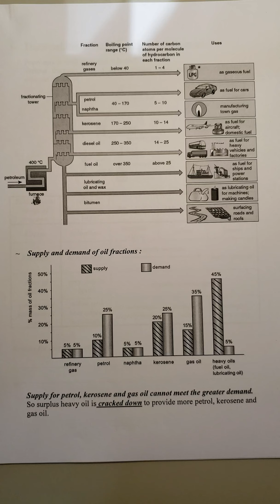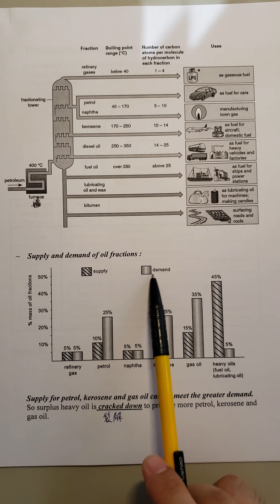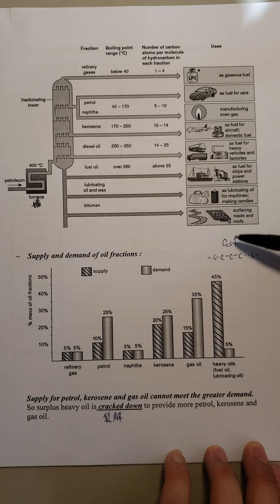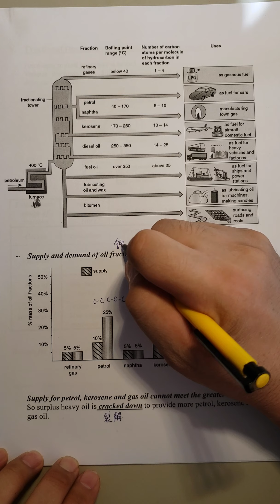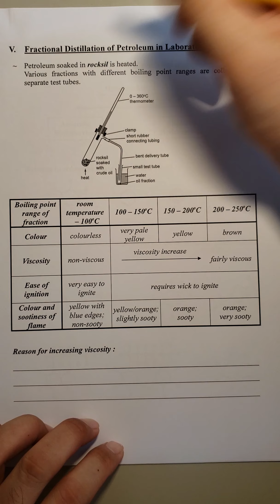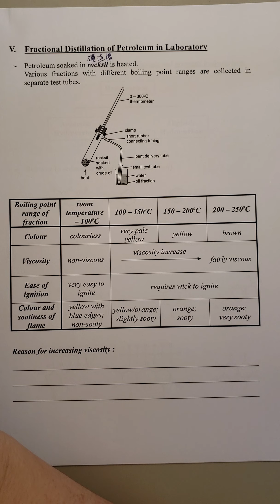3. Fossil fuels (Part III)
Different uses of oil fractions,
Fractional distillation of petroleum in laboratory